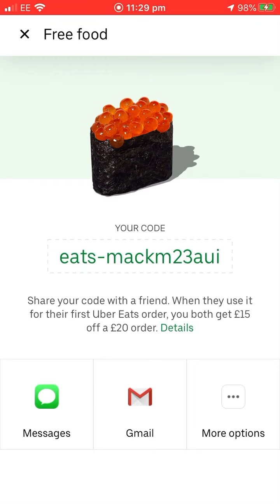Natalie code for 2021 so get that adding💯☝️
@ubereats new code for September 2020 so get that adding as this is a employer code as who ever uses it gets more then normal!!

As who ever uses this code pls comment as I will give use a free gift card worth something soon as use add it as I am a employer for uber eats so more code people punch in I get a lot codes in uber eats an uber an get gift cards as if use use it an subscribe to this channel an comment? I will contact u an check all info an send u a gift card code as a friend ship we just started!!!

We are all need to loving an caring like I am showing so no one in this world will struggle as if we get these option!!!
So I am trying to make a difference so let’s share an comment if use are with my campaign an flow!

Love every person who clocked this video a. Read the description & done all was asked as use will be chosen from my blessing as I will pass to use friends!!!